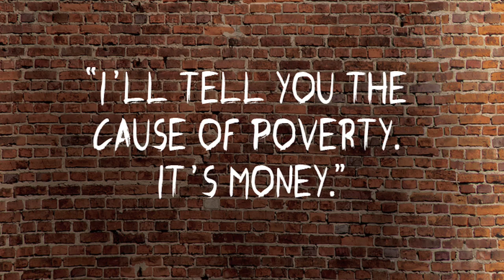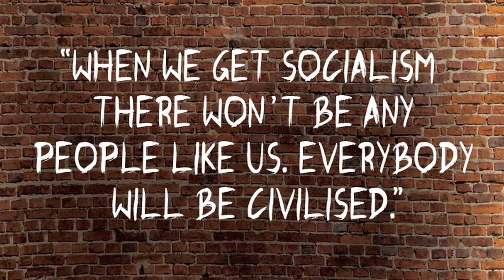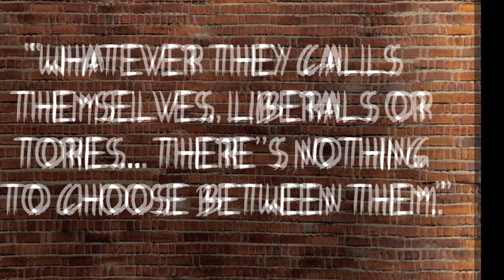The Ragged Trousered Philanthropists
Enlightening, deeply moving and gloriously funny, Robert Tressell's The Ragged Trousered Philanthropists is a story that has changed countless lives and remains as vivid and as relevant as when it was written almost a century ago.
This story of a group of working men who are joined one day by Owen, a journeyman-prophet with a vision of a just society, is a masterpiece of wit and political passion and one of the most authentic novels of English working class life ever written.
Now one of our greatest playwrights, Howard Brenton, adapts it for the stage in a new production for the Everyman. Christopher Morahan returns after the success of The Caretaker to direct a large ensemble in a vital production filled with energy, humour, passion and music.
A Liverpool Everyman and Playhouse and Chichester Festival Theatre  co-production.